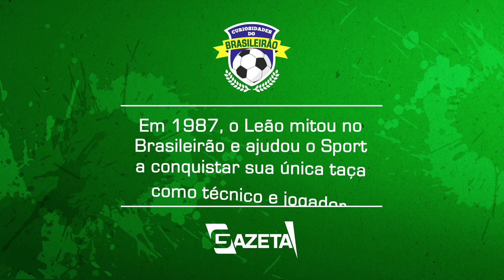Dupla função: Goleiro e Técnico | Curiosidades do Brasileirão 2017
No episódio “Dupla função”, descubra quem atuou como técnico e goleiro nos jogos de 1987.
Ficou curioso? Dá um play no vídeo!
Gravado no Titular Bar, Móoca, São Paulo

Você é louco por futebol? Então se prepare para conhecer as “Curiosidades do Brasileirão”! Nesta série da TV Gazeta, Vinícius Rodrigues e Guilherme Camarda apresentam fatos e recordes do campeonato de maneira muito divertida.